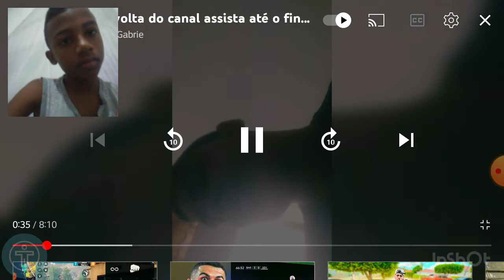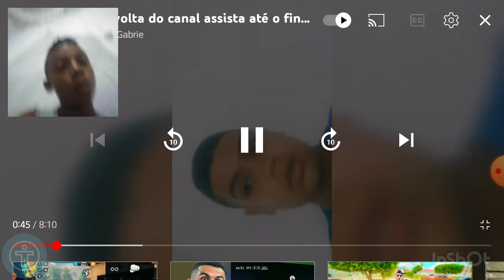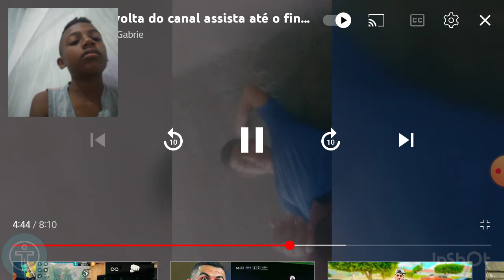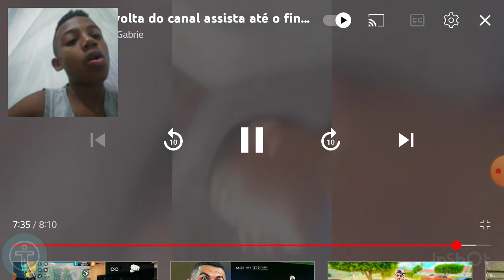reagino video do meu amigo nome do canal primos da zueira gabriel